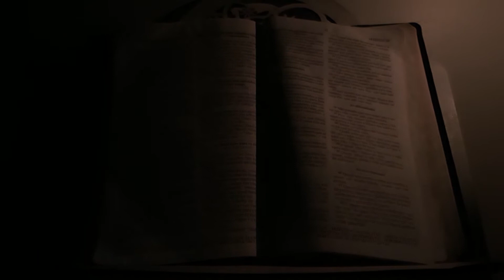Oracao de adoracão a Deus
Oracao de madrugada pelos seus sonhos e realizacoes